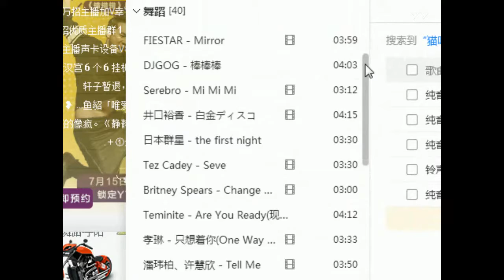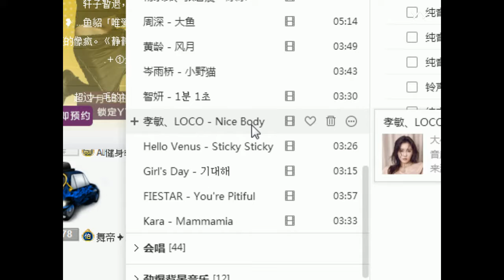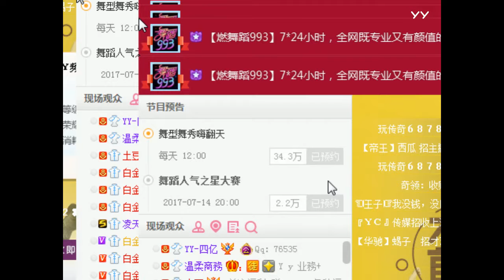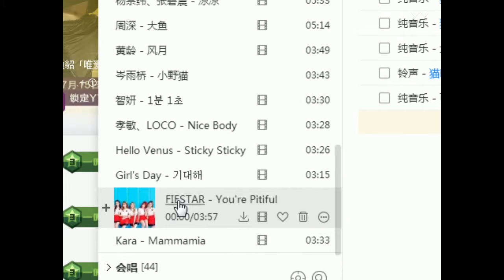YY LIVE 燃舞蹈 子阳 - 《燃舞蹈》（Artists Singing・Dancing・Instrument Playing・Talent Shows)